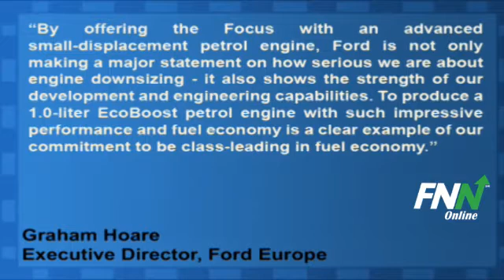Ford to Debut 1.0-Liter EcoBoost Engine in Europe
Ford (NYSE:F) confirmed the first production applications for its smallest-ever EcoBoost engine at the 2011 Frankfurt Motor Show.

The engine will debut in the European Ford Focus early in 2012, offering the performance of a conventional 1.6-liter engine with less than 120g/km CO2 emissions.

Graham Hoare, executive director, Powertrain, Ford of Europe said, "By offering the Focus with an advanced small-displacement petrol engine, Ford is not only making a major statement on how serious we are about engine downsizing - it also shows the strength of our development and engineering capabilities. To produce a 1.0-liter EcoBoost petrol engine with such impressive performance and fuel economy is a clear example of our commitment to be class-leading in fuel economy."

Ford Motor (NYSE:F) has a potential upside of 84.1% based on a current price of $10 and an average consensus analyst price target of $18.41.